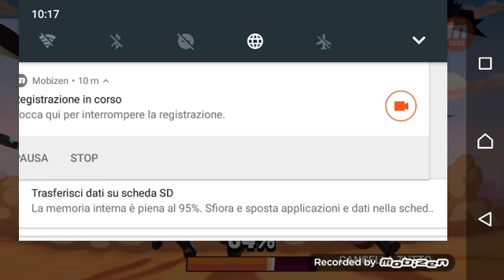Giochiamo un po'